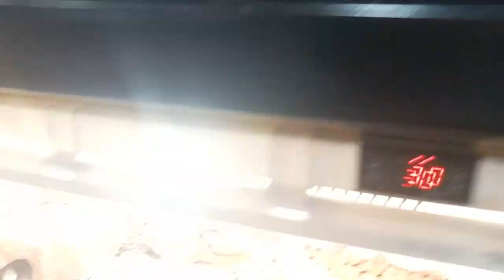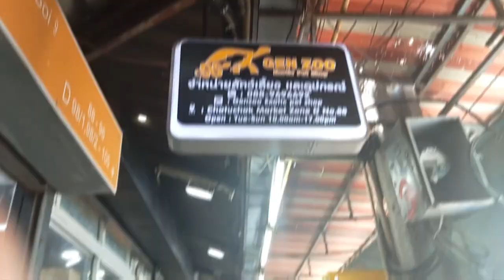Where To Find Exotic Pet In Bangkok?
In this video you can see where you can find and buy an exotic pet in Bangkok.